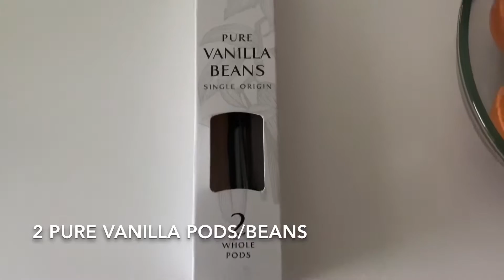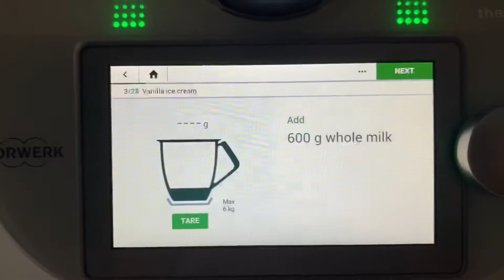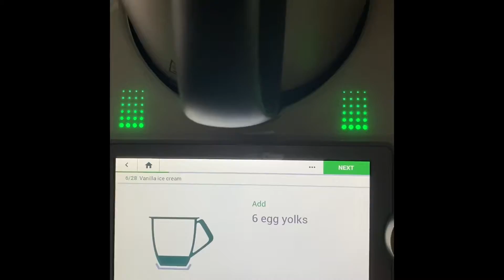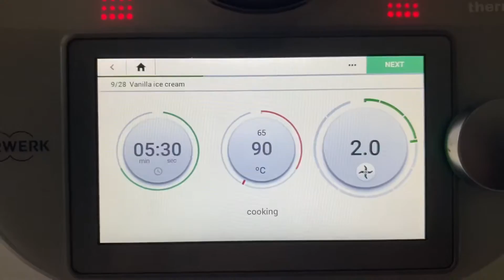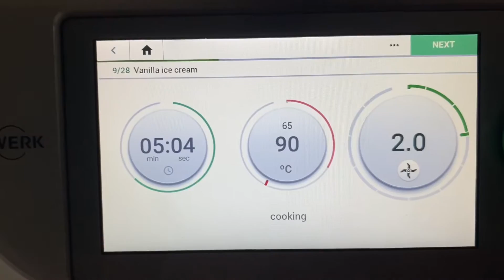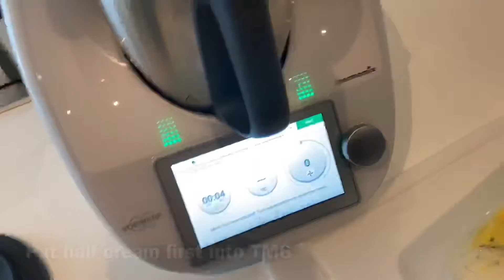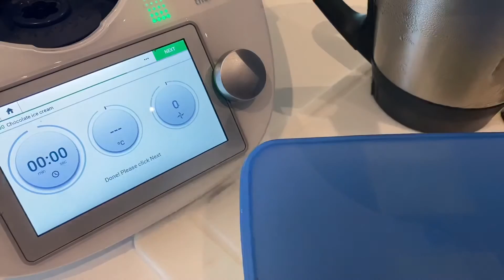Home Made Vanilla Ice Cream | Thermomix 6 | as easy as ABC